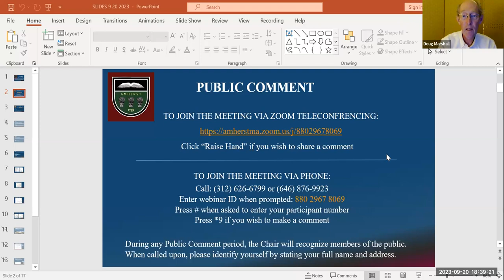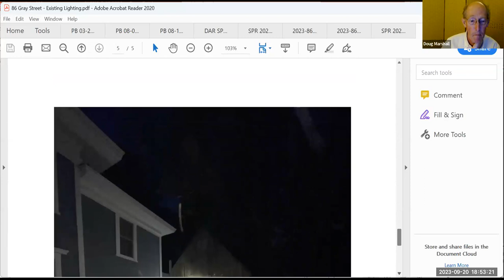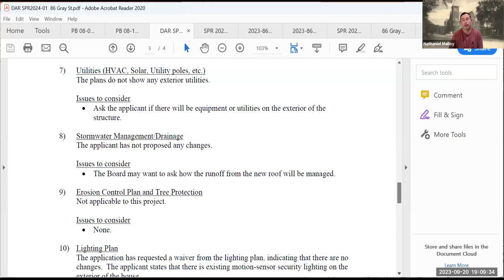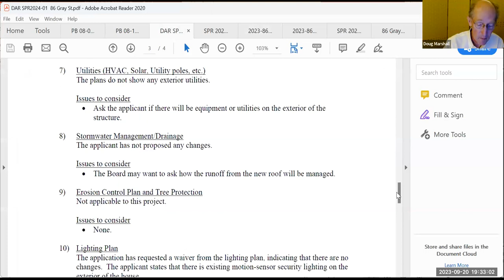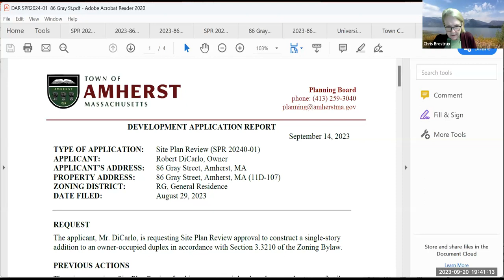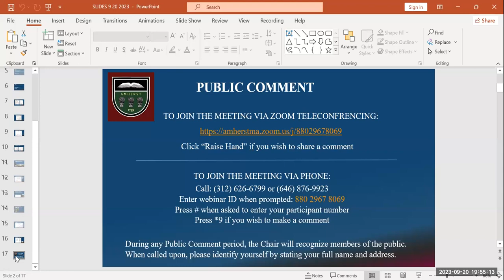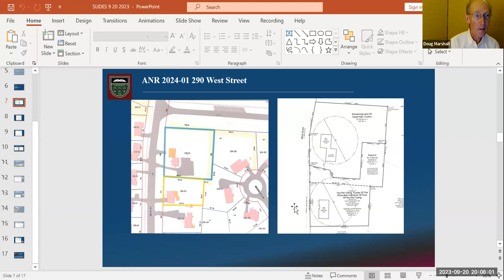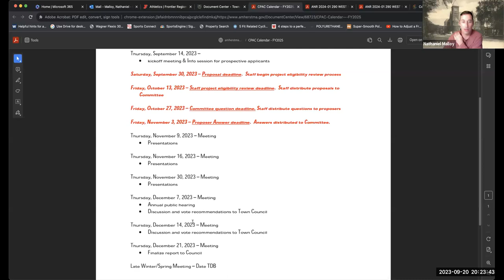Planning Board Sep 20, 2023